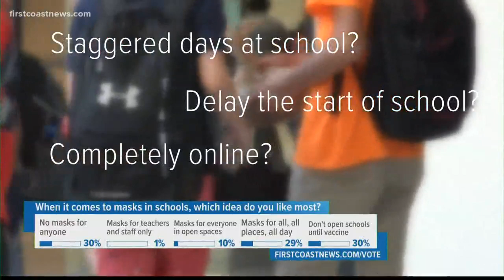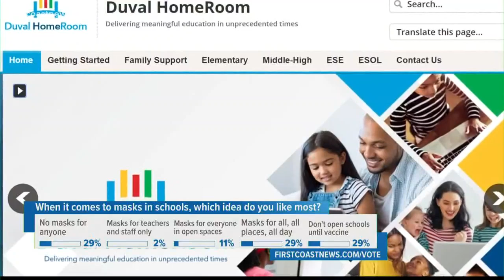Duval County Public School Board votes to buy face masks for students, staff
The Duval County Public School board voted 6-1 to approve Superintendent Diana Greene's recommendation to purchase face masks for students and staff.